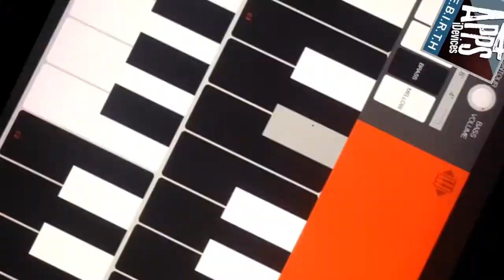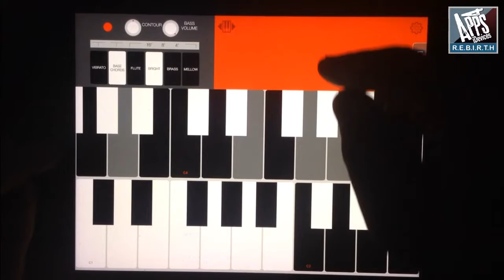Combo Organ Model V v1.4.2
Combo Organ Model V is a musical keyboard app for iPad/iPhone/iPod touch that simulates the electric transistor organ, is called a Combo Organ. It was a big success in the 1960s.

Combo Organ had a strong impact on rock, becoming a trademark sound of the psychedelic rock bands. You will be surprised at the real sound generated from this App and LIGHT YOUR FIRE!

It has been featured on the following songs & albums,
- "Lucy in the Sky with Diamonds” by The Beatles
- "Light My Fire" by The Doors
- "Born To Be Wild" by Steppenwolf
- "House of The Rising Sun" by The Animals
- "Good Vibrations" by The Beach Boys
- "I’m A Believer" by The Monkees
- "In-A-Gadda-Da-Vida" by Iron Butterfly
- "Astronomy Domine" by Pink Floyd

- Optimized appearance on iPhone X, XR, XS/XS Max
- Compatible with Audiobus 3 & Audio Unit
- Core MIDI and MIDI over Bluetooth LE compatible
- Supports Audiobus and Inter-App Audio (requires iOS 7 or later)
- Scrollable Keyboard & dual Keyboards(Only iPad) with switchable key width
- Pre-loaded with 4 instruments including FLUTE, BRIGHT, BRASS, MELLOW
- BASS tone is assigned on lowest octave keys
- Built-in Reverb that simulates a spring reverb
- Vibrato that can adjust the rate and depth

All sounds by courtesy of Wurly’s - Miyaji Electric Piano Garage